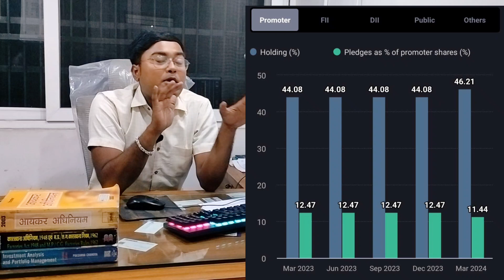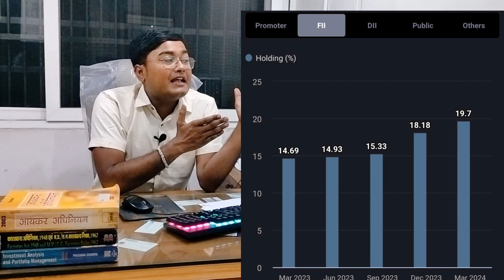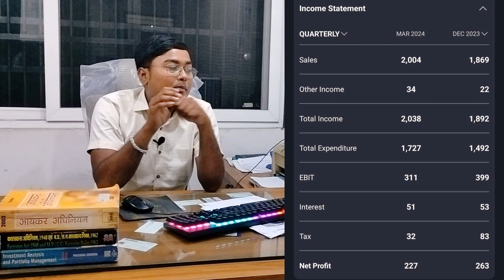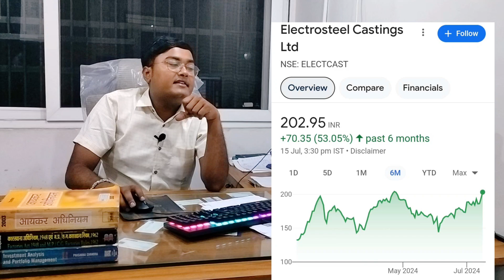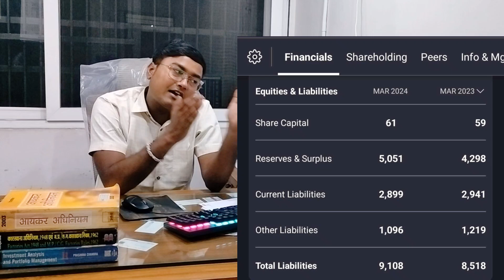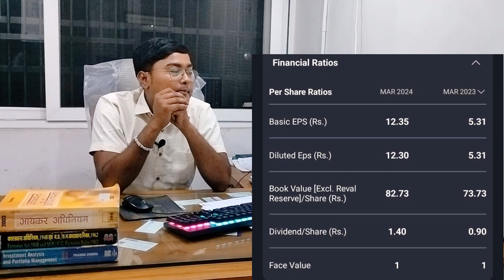🤑Best Stock to buy now🤑 ये शेयर 2025 तक करेगा 2000 को पार 🤑 लपक लो अभी